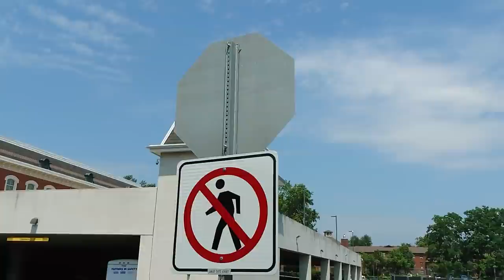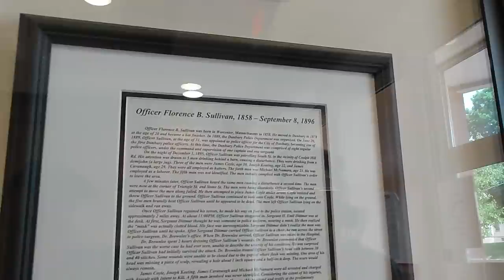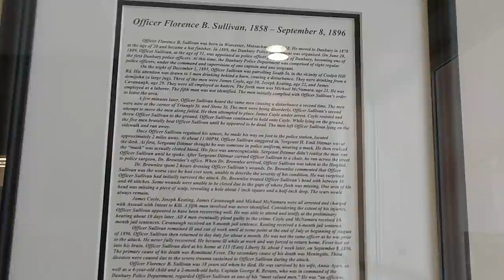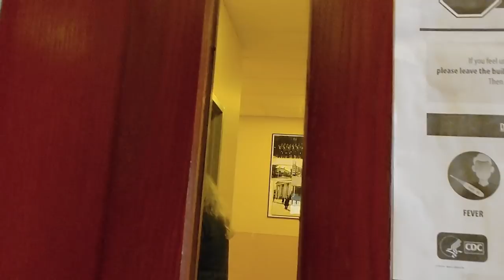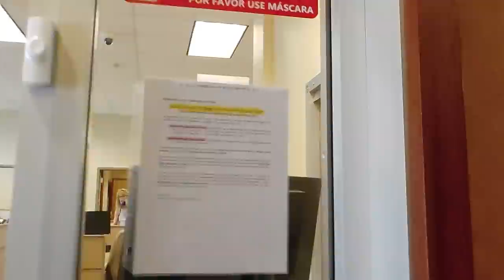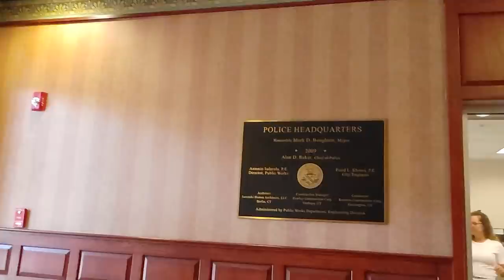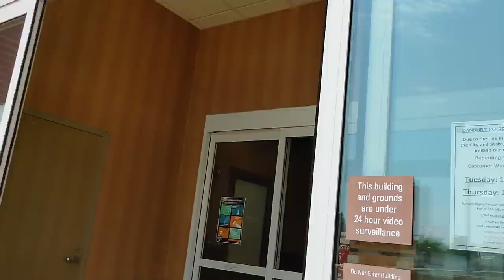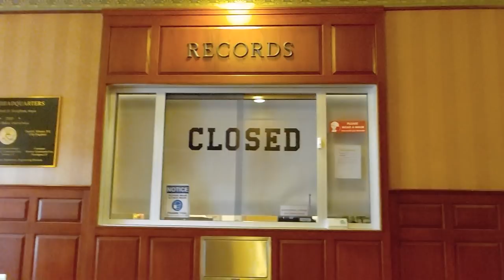Danbury PD ** sort of pass**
7-7-21 Danbury PD with Tyrant Slayer Studios